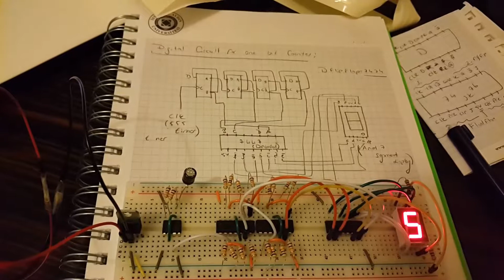Digital circuit for one bit counter-7segment